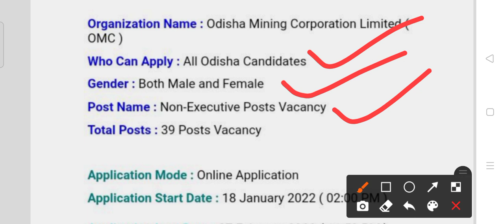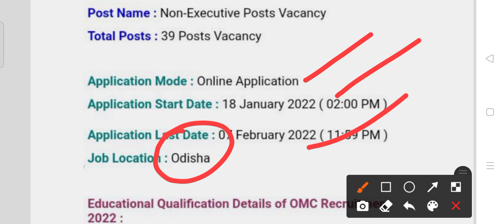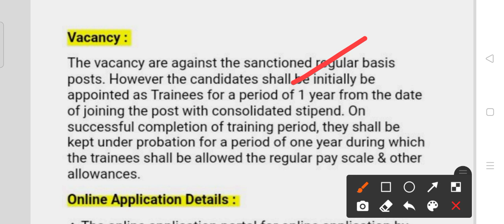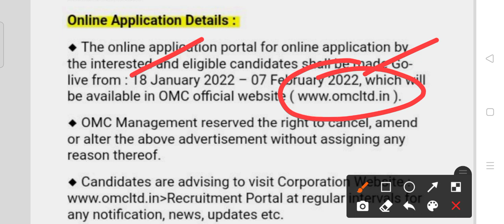Odisha minning corporation Recruitment 2022!! For various post !! Odisha latest job notification 22.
Odisha mining corporation Recruitment 2022